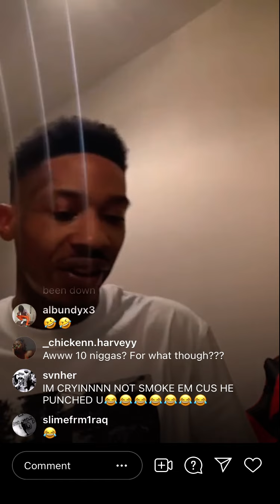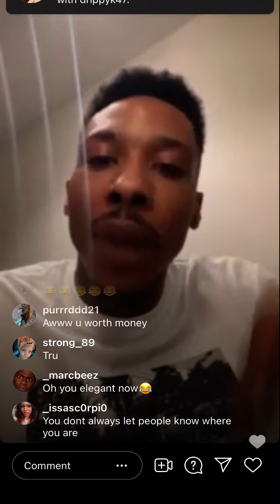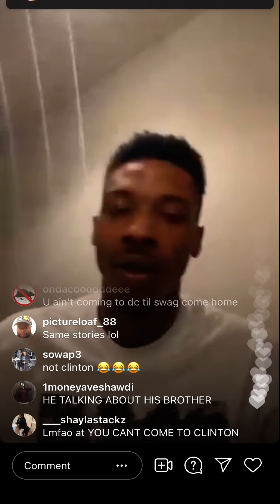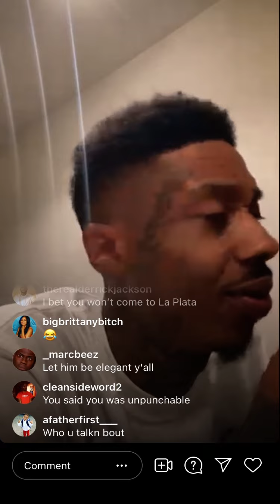If Kray Was To Punch Ant Glizzy That Day .. 😂 Watch For The Rest